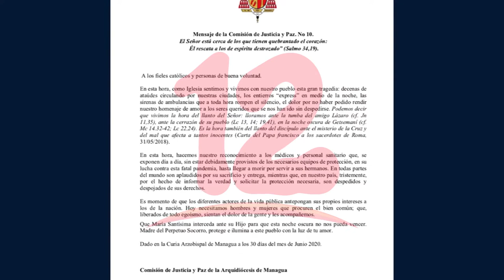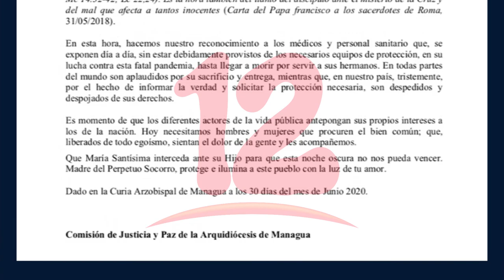Arquidiócesis: “Hoy necesitamos hombre y mujeres que procuren el bien común”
Comisión de justicia y paz de la Arquidiócesis de Managua emitió un  mensaje para los fieles católicos y el pueblo de Nicaragua